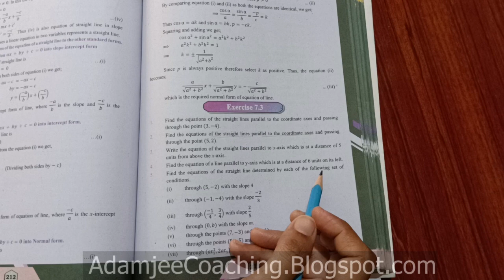NEW Math 12th EXERCISE 7.3 Q.3 | PLANE ANALYTIC GEOMETRY : STRAIGHT LINE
Mathematics 12th | EXERCISE 7.3 | PLANE ANALYTIC GEOMETRY : STRAIGHT LINE | Q.3 | New Math 12th book Mathematics Sindh Board Text Book | Mathematics 12th Book Mathematics Intermediate Adamjee Coaching,  New Mathematics 12th  Mathematics XII Mathematics 12th | New Mathematics 12th

adamjee coaching , slope , slope intercept form , two point form ,
intercept form , symmetric form , normal form , define intercept of a straight line , intercept form , intercept theorem , x-intercept of straight line